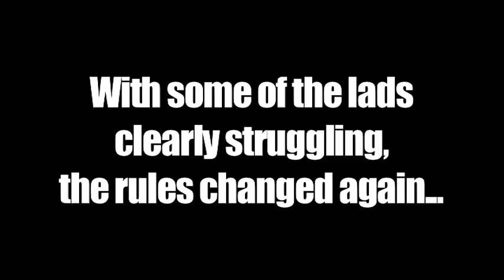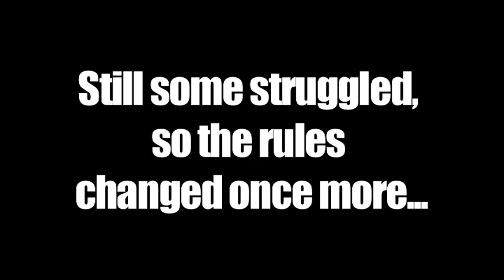Barnet FC Crossbar Chaos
Edgar Davids' side were in fantastic spirits ahead of their home match against Salisbury City and they decided to attempt a crossbar challenge contest at the end of training. It could have gone better, watch the video to see the chaos take over...